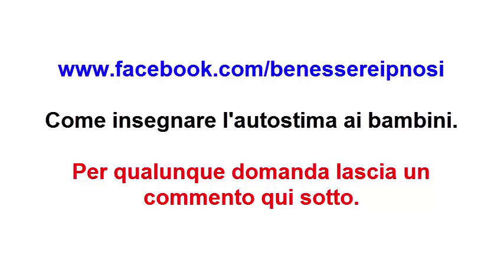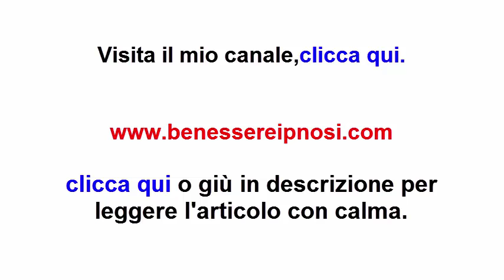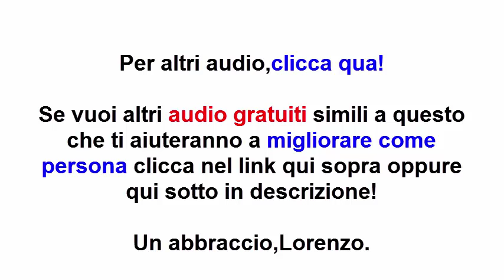Autostima bambini-Come insegnare l'autostima ai bambini?